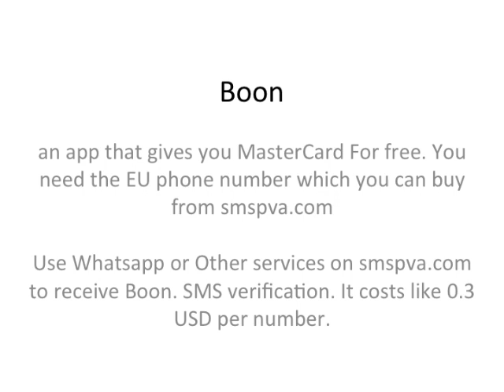Get A FREE Virtual Credit Card 2019